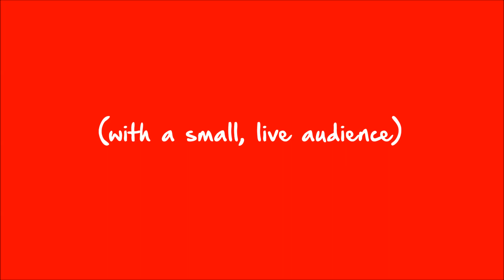2018/19 SPL Cup Draw Round Two